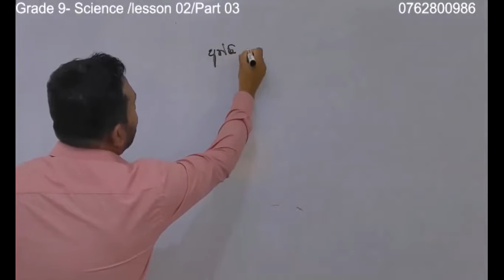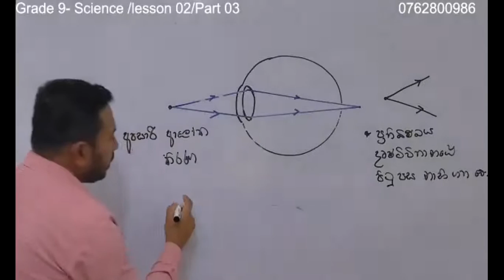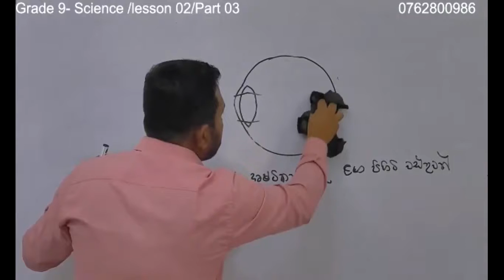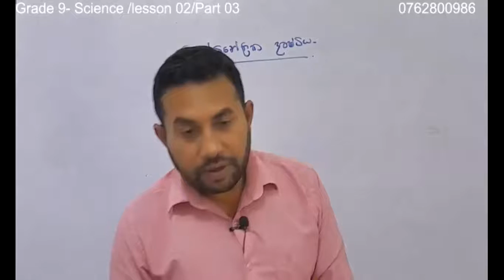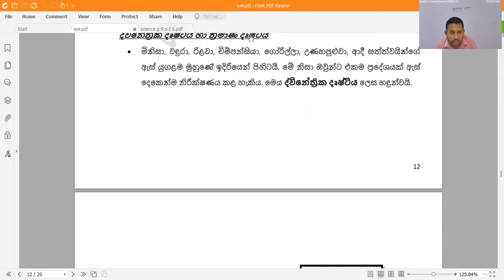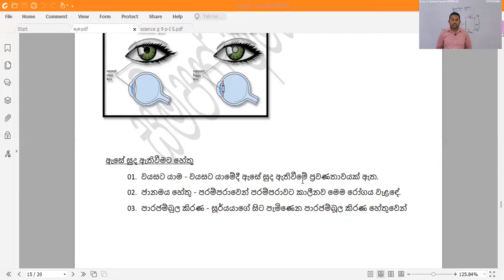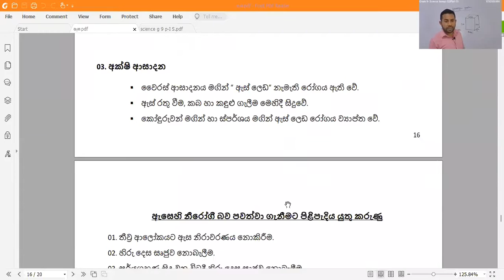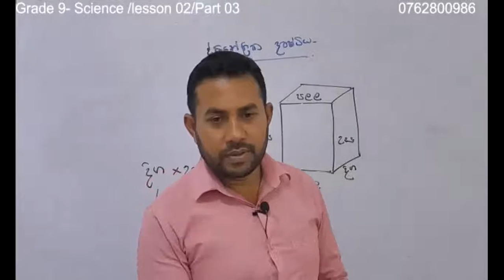Grade 9 Science lesson02 ඇස හා කන EyeandEar- Part 03/ Full Zoom Record